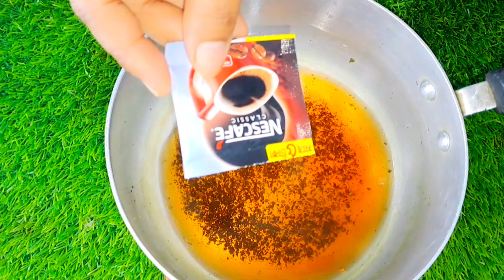গরমের দিনে এটা লাগিয়ে মুখ ধুয়ে নিন কালো ত্বক মুহুর্তেই ফর্সা উজ্জ্বল চকচকে হবে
গরমের দিনে এটা লাগিয়ে মুখ ধুয়ে নিন কালো ত্বক মুহুর্তেই ফর্সা উজ্জ্বল চকচকে হবে || ৬০ বয়সেও লাগবে ২০ বছরের মত তরুণী